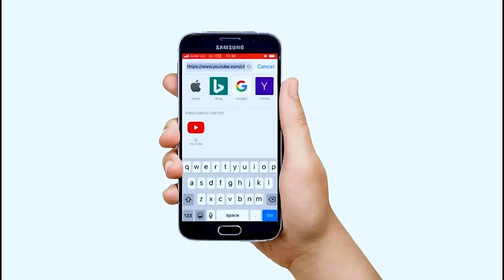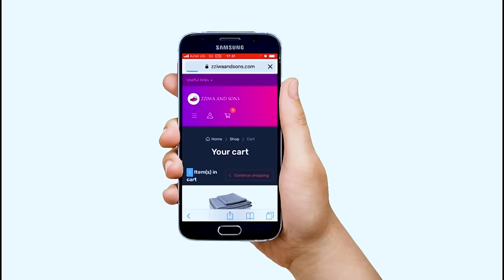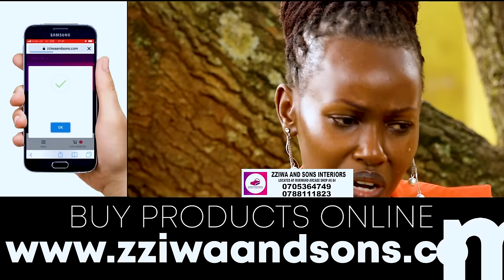Ebya Allen Mayor we Mpigi gweyazalamu omwana bisitudde Abanene _Bigwera wa?